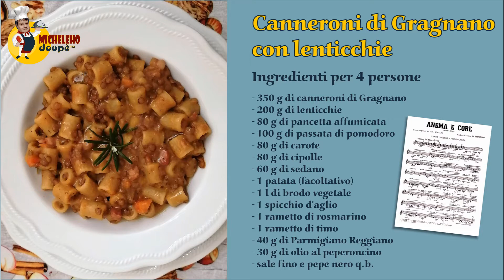Canneroni di Gragnano con lenticchie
(Girato il 08/01/2022 - Prima pubblicazione: YouTube e Facebook, 22/02/2022)

Una ricetta girata subito dopo l'Epifania, che vi proponiamo con un po' di ritardo.
I Re Magi sono passati, lasciando i loro doni e portando via tutte le feste.
Da Micheleho Doupě ci si trova tra i soliti vecchi amici per riprendersi dagli eccessi senza trascurare la buona cucina.
Il piatto forte della serata, quindi, sono degli ottimi canneroni di Gragnano con lenticchie che, dato l'abbassamento della temperatura esterna, contribuiscono egregiamente a riscaldare "Anema e Core", come recitava la vecchia canzone napoletana, ben coadiuvati da un ottimo Dolcetto d'Alba.
Se il video vi è piaciuto, mettete un LIKE al nostro canale per nuove ricette e per seguire le avventure culinarie del trio di squinternati amici di Micheleho Doupě!
Ai fornelli: Alberto Conti e Michele Ferrari
Cameraman, regista, montatore e scroccone ufficiale: Mastro Dino Morelli